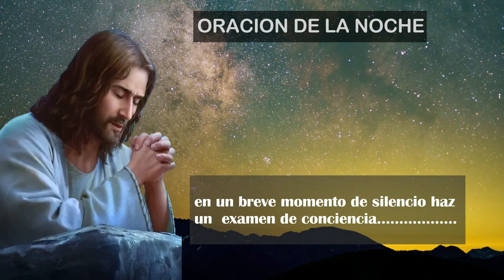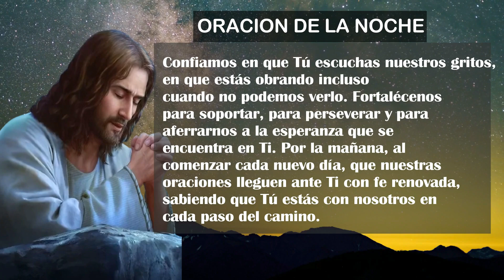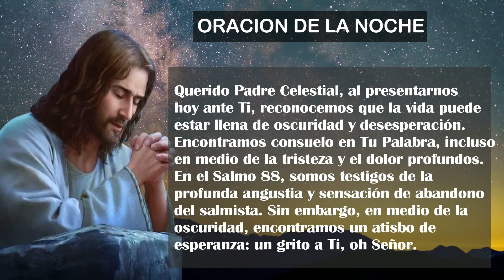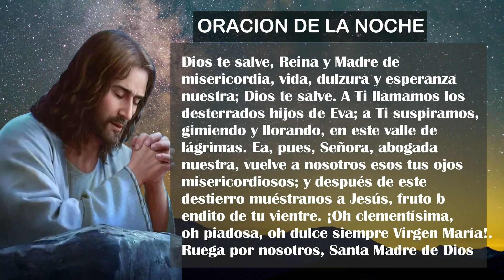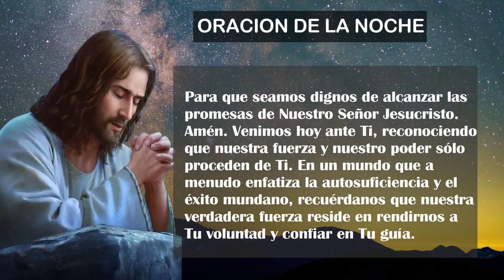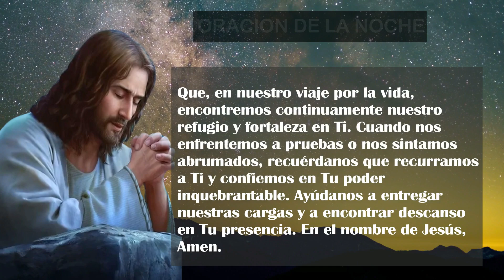Oración de la Noche de hoy VIERNES 23 DE NOVIEMBRE DE 2023| Oración Católica